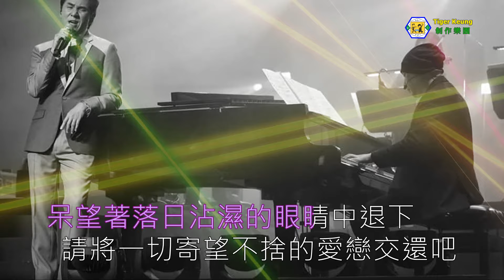黃凱芹(情歸何處)